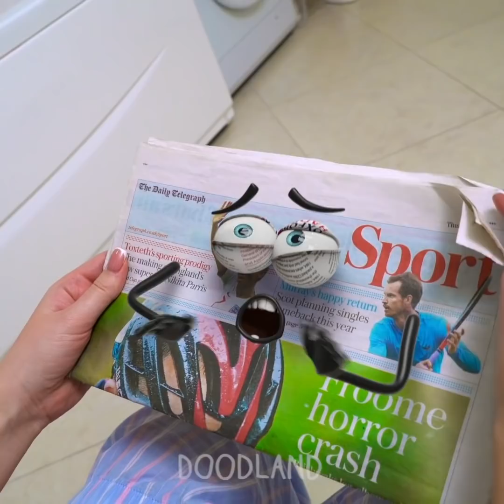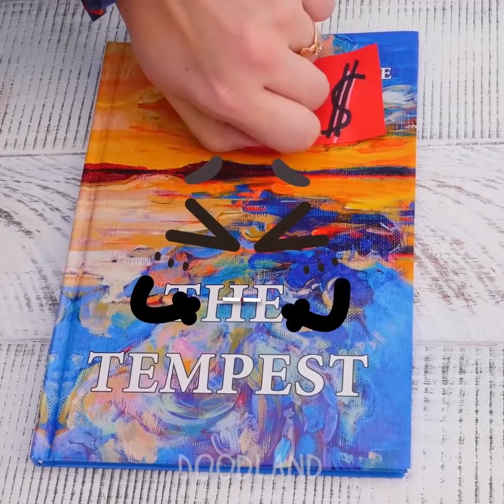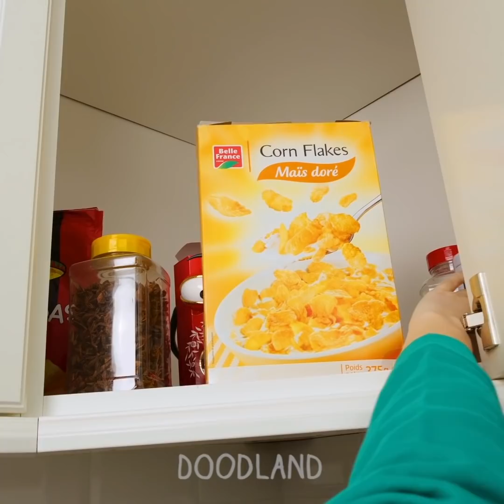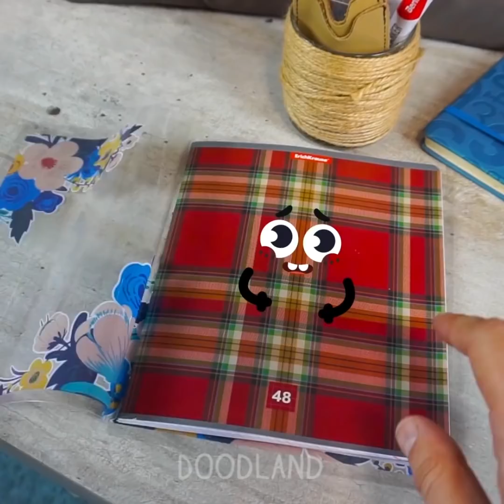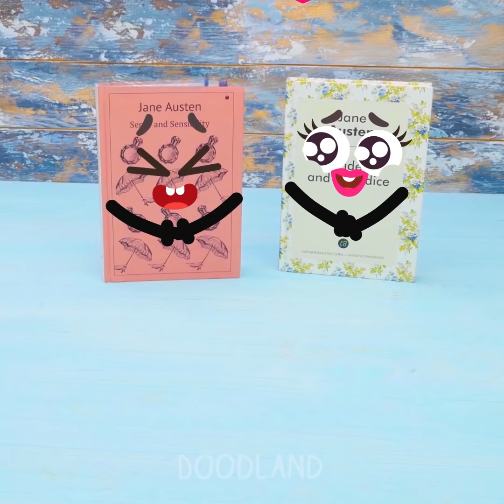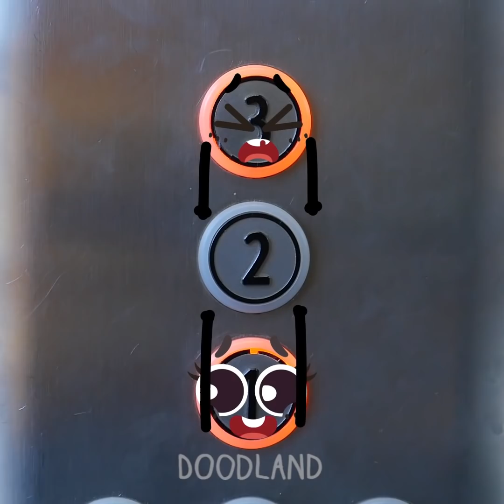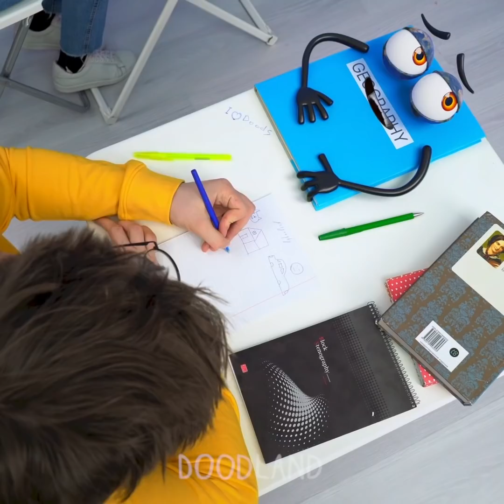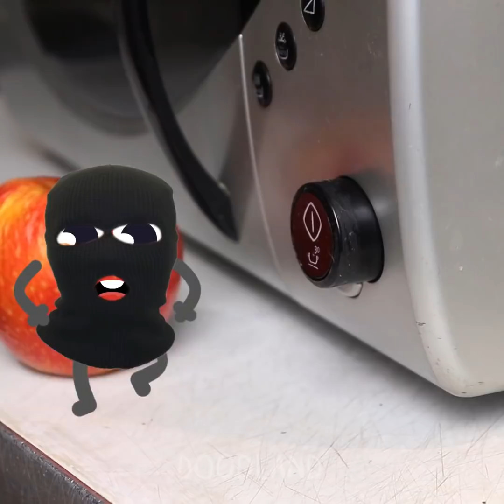Beautiful Things And Their Funny Problems || Secret Adventures Of Tricky Doodles - Doodland 1109